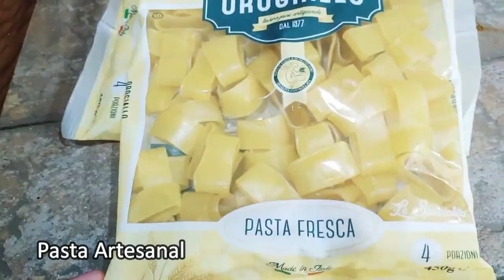🇮🇹CORTE DE CABELLO PARA MI HIJO | DANDO VUELTAS POR LA CIUDAD| 🇮🇹🇪🇨 MI VIDA EN ITALIA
VLOGS DE MI VIDA EN ITALIA - NAPOLES